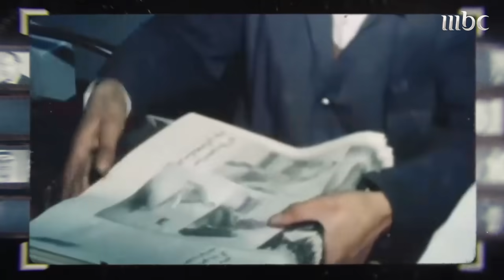جملة قالها عائض القرني أثارت عناصر الإخوان بمؤتمر الشباب في أمريكا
السطر_الأوسط برنامج السطر الأوسط هو برنامج حواري يستضيف شخصيات لعبت أدواراً غيرّت مساراتٍ وجوانبَ في السياسة والتاريخ والثقافة، ويكشف أسراراً بقيت طويلاً طي الكتمان يحاورهم مالك الروقي كل سبت 8 م